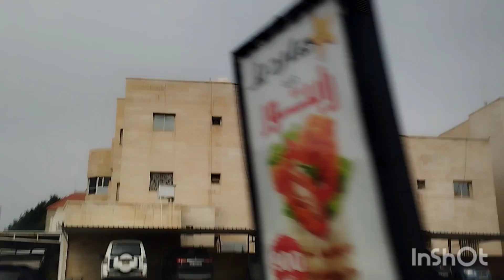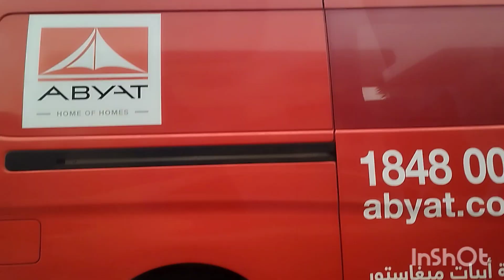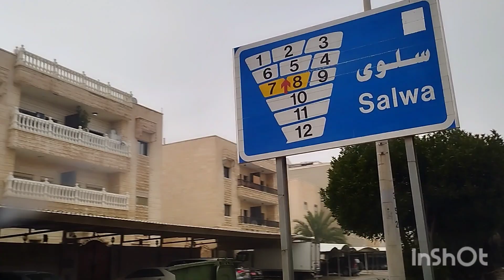UMUWI NG DHIL NKAAPAK NG SIBUYAS